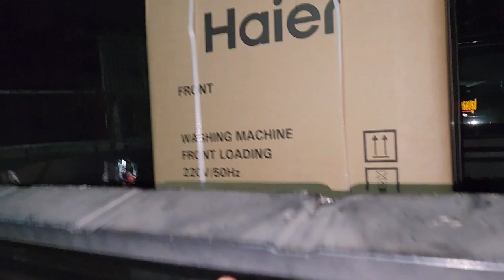เชฟบ้านนา ! วันนี้เสนอเมนู พ่อจิมมาถึง เอาของไปส่งยายฮันนี่ นิคกี้น้อยเฝ้าไม่ห่าง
เชฟบ้านนา ! วันนี้เสนอเมนู พ่อจิมมาถึง เอาของไปส่งยายฮันนี่ นิคกี้น้อยเฝ้าไม่ห่าง#ลุงพลป้าแต๋นแฟมิลี่